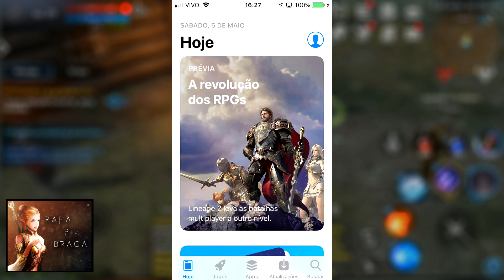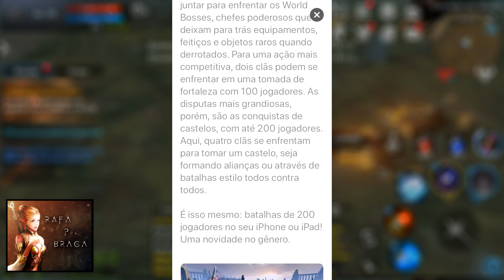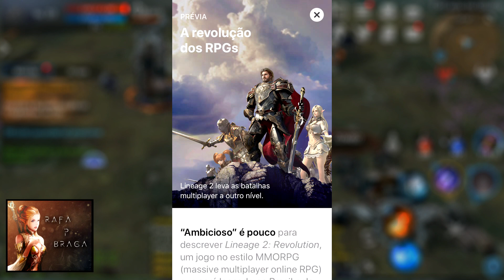Lineage 2 Revolution - Confirmada data de lançamento no Brasil (Apple Store e Google Play) L2 PT-BR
Confirmada a data de lançamento de Lineage 2 Revolution no Brasil: 09 de maio de 2018.

CONFIGURAÇÃO DO MEU PC:
✔️ GPU: NVIDIA GeForce GTX 970
✔️ MB: Gigabyte H97M-Gaming 3
✔️ CPU: Intel Core i7 4790K @ 4.00GHz
✔️ RAM x2: HyperX - 8GB DDR3
✔️ HD x2: Western Digital de 2TB
✔️ Fonte: Cooler Master GXII 750W

PERIFÉRICOS:
✔️ Mouse: Logitech G600
✔️ Teclado: Logitech k120
✔️ Webcam: Logitech C920 HD
✔️ Microfone: Samson Go Mic
✔️ Headset: HyperX Cloud Revolver S